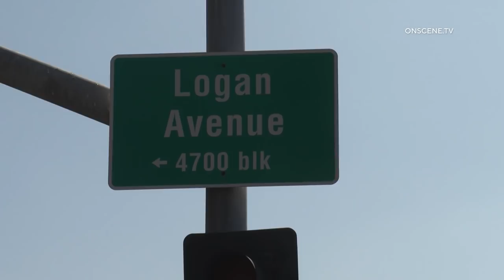San Diego: Felony Hit & Run with Car vs Building 11022021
LOCATION: 4687 Logan Ave
CITY: San Diego
DETAILS:

There was an accident at the intersection of Logan Ave & South 47th.
One car went into the Fresheria Restaurant and hit a customer, also damaging the business. An elderly was trapped under the car. Several people including a pregnant woman, a 3-year-old child, and the elderly woman were transported to local hospitals. Their status is unknown at this time.
The female of the car that was in the street, fled on foot but was captured by the police down the street.

UPDATE:
From the SDPD
A 60-year-old female was driving southbound on S 47th Street at a high rate of speed. A 21-year-old female P2 was driving westbound on Logan Avenue. P1 ran the red light at S 47th Street and Logan Avenue and struck P2 broadside. The impact forced P2 into the Fresheria restaurant. P1 fled the scene on foot. P1 was located a short distance away and arrested for felony hit and run. The driver and passenger of P2 and six customers in the restaurant were injured and transported to various hospitals. One customer sustained a broken pelvis. Traffic Division officers responded to the scene and are investigating the collision.